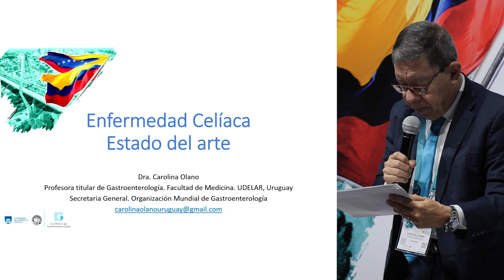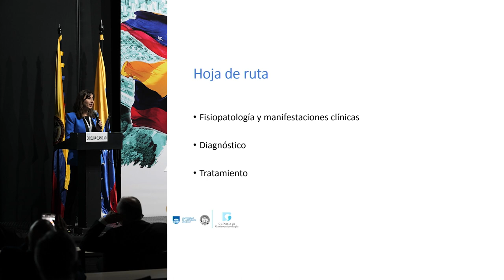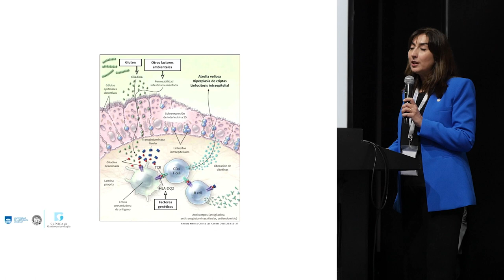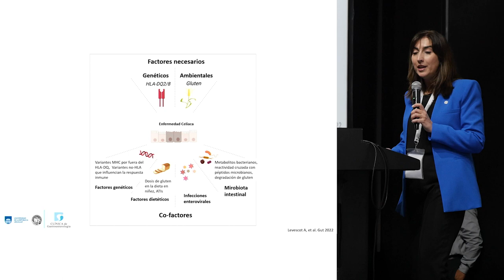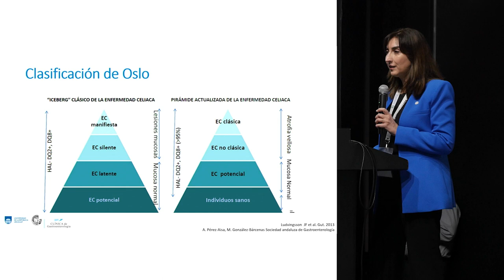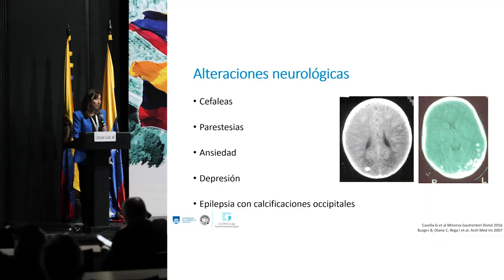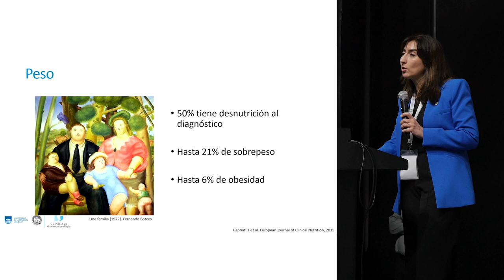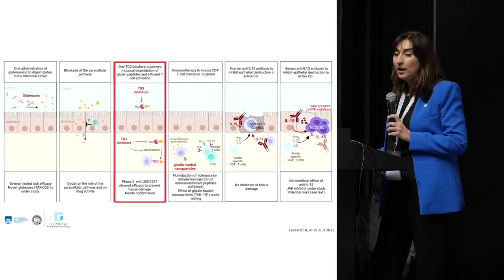DIA 2 M3 Módulo Mixto C01 Dra Carolina Olano Uruguay Enfermedad celiaca estado del arte